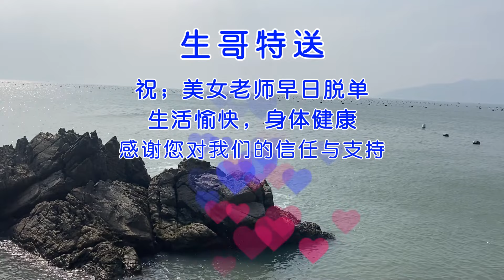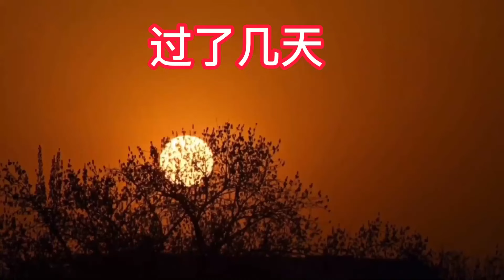筹备已久宝坑终于盘了，阿生喜获极品龙虾，各种石斑，一趟大赚七千多【赶海阿生】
筹备已久宝坑终于盘了，阿生喜获极品龙虾，各种石斑，一趟大赚七千多【赶海阿生】YouTube的朋友们好！我是阿生😁